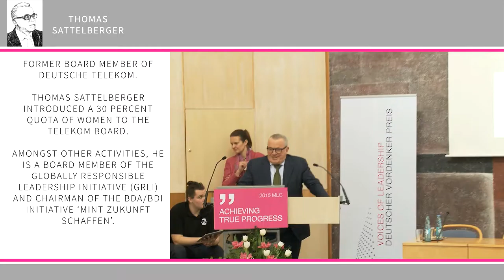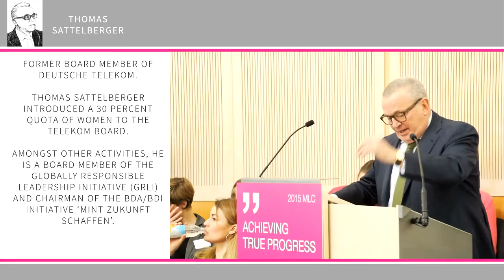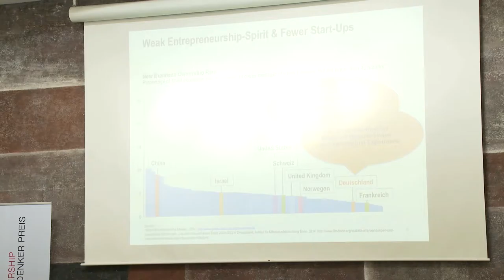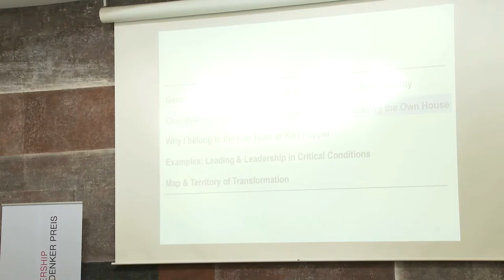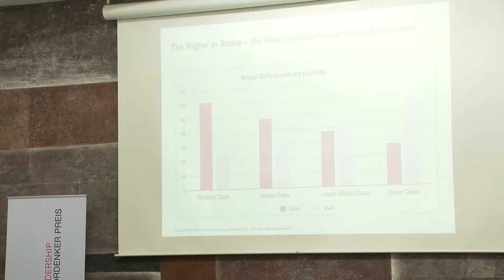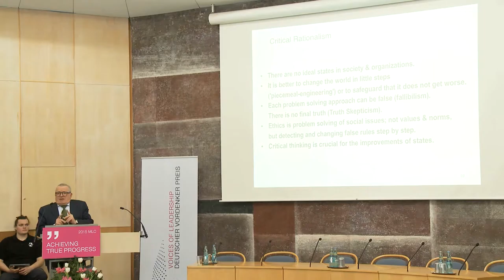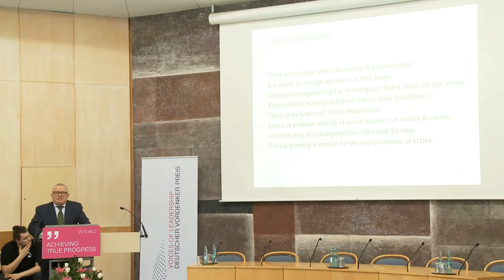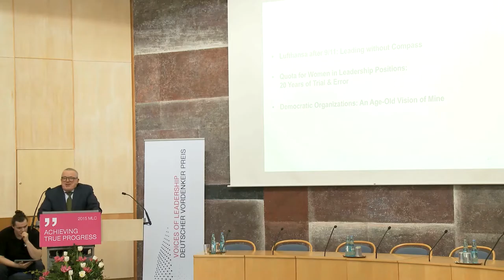Mastering Turbulence Means Muddling Through | Thomas Sattelberger | FLI Conference 2015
At the Future of Leadership Conference 2015 on "Vision Y: Achieving True Progress", Thomas Sattelberger, Former Board Member HR Deutsche Telekom, held a speech.

The Conference is orchestrated by the Future of Leadership Initiative (FLI), which brings together executives, smart young talents and thought leaders to investigate fundamental challenges of leadership in times of digitalization. In 2015, the FLI and its FLI Conference focussed on the topic of "Achieving True Progress".